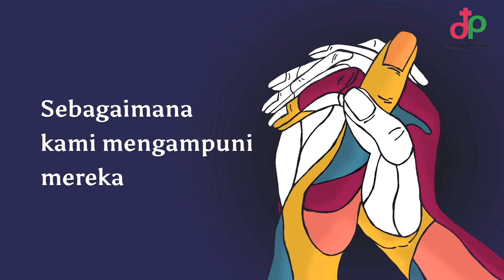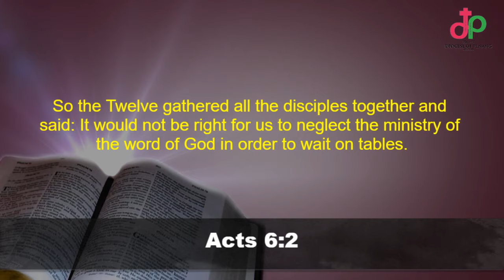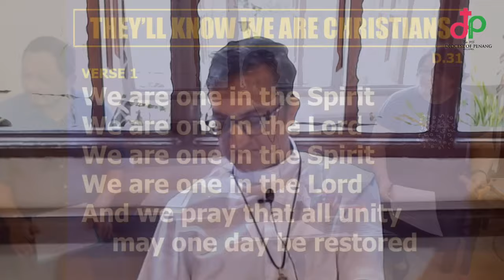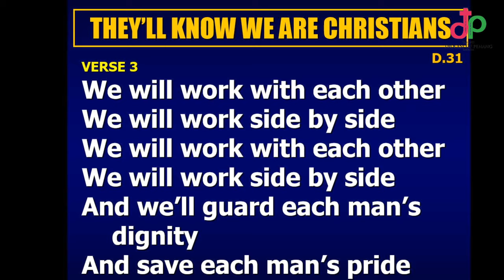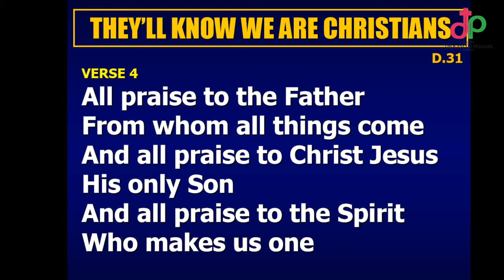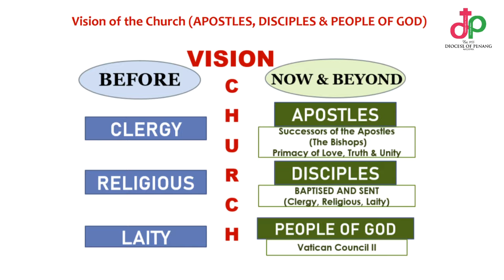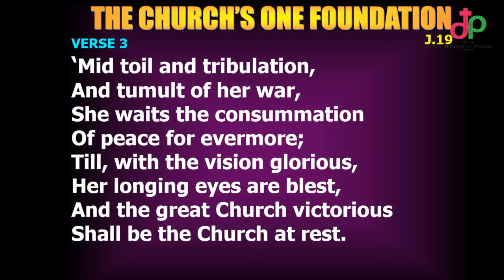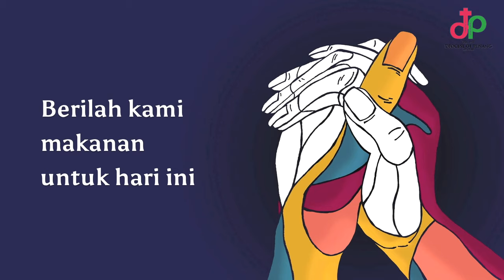An Hour with Bishop Sebastian Francis & Andre Ong - 5 July 2020 4pm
Be encouraged with the sharing of a shepherd's heart with Prayer, the Word of God and the Holy Spirit.